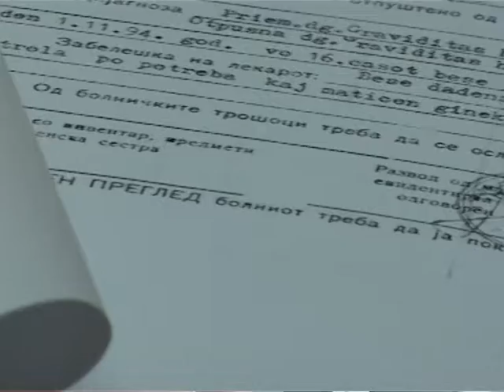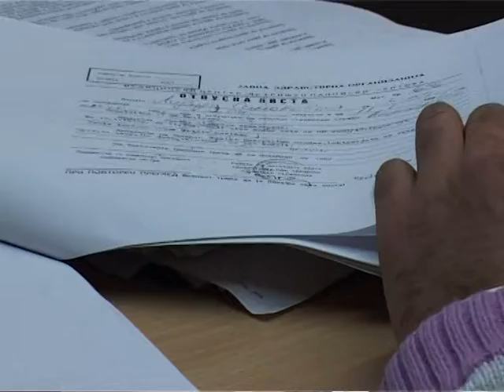Tv Tera Bitola Semejstva od Bitola veruvale deka decata im se zivi 23 11 2011